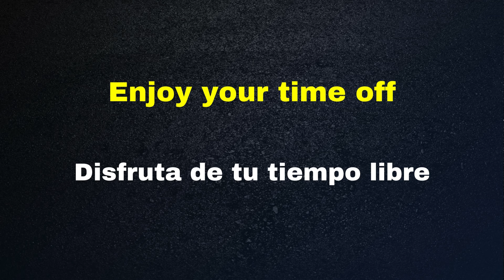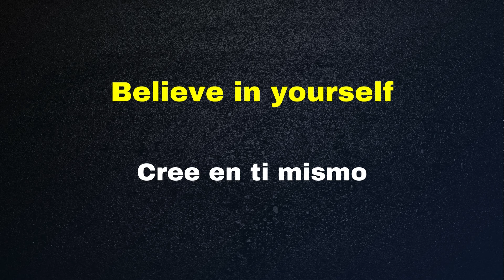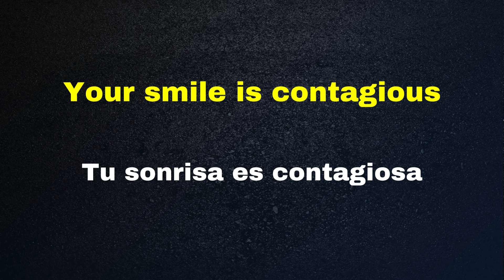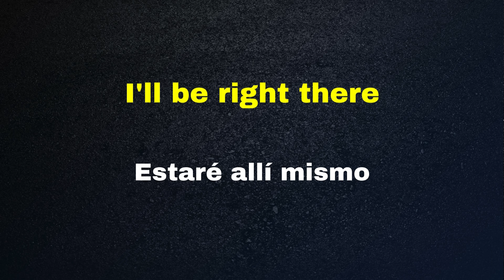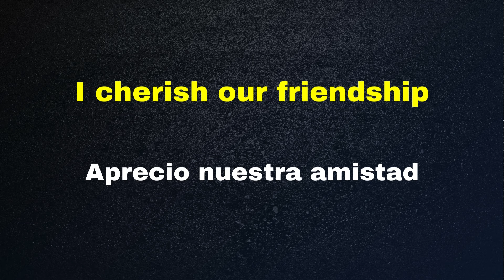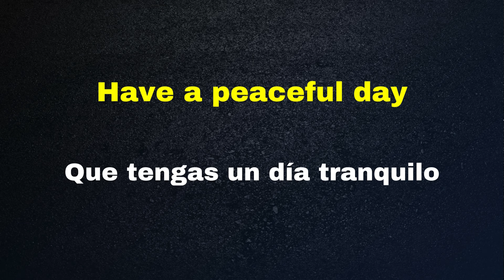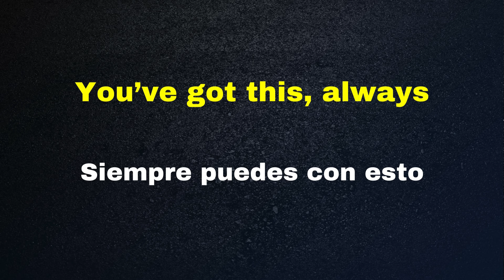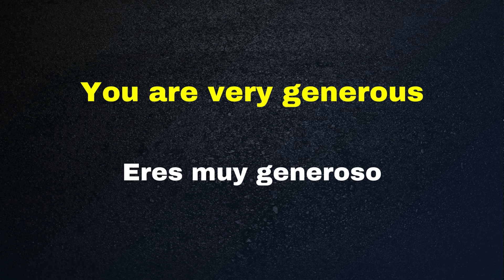🔥✨ESCUCHA ESTO DIARIAMENTE Y VERÁS CÓMO TU INGLÉS MEJORA RÁPIDAMENTE✅🗽 HABLA NGLÉS RÁPIDO♨✨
¡Bienvenidos al canal! En este video, te presentamos 200 frases básicas y útiles que puedes practicar para aprender inglés rápidamente. Aprenderás expresiones comunes que te ayudarán a mejorar tu fluidez y confianza al hablar inglés en diferentes situaciones. No te pierdas esta oportunidad de ampliar tu vocabulario y dominar el inglés de manera efectiva.